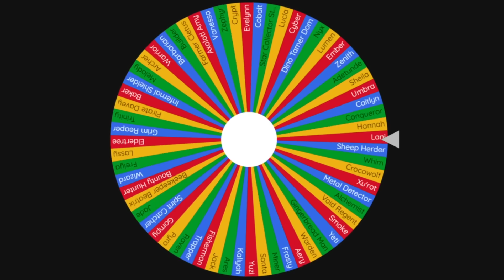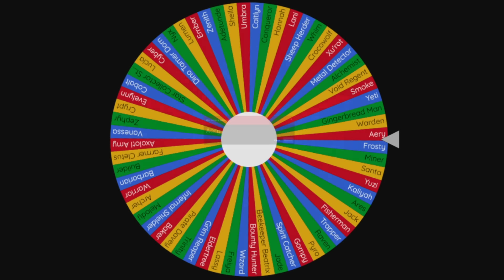Lucky Crates RANDOMIZED my KIT in Roblox Bedwars..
In this video I opened lucky crates to randomize my kit in Roblox Bedwars